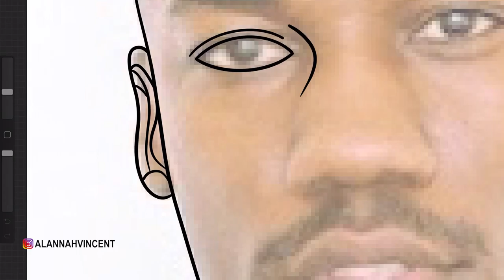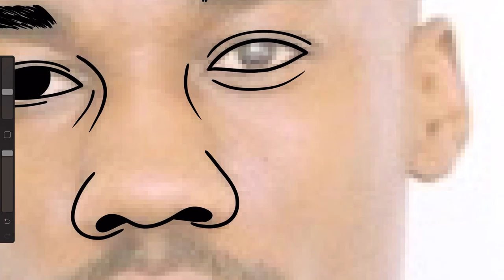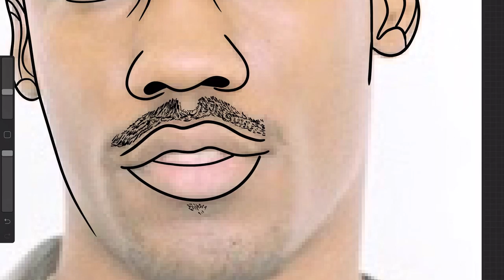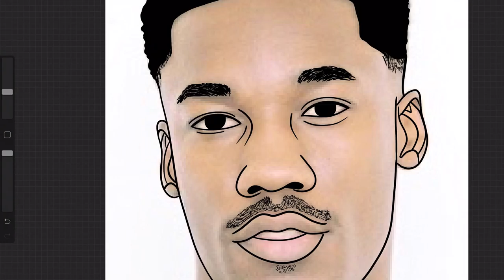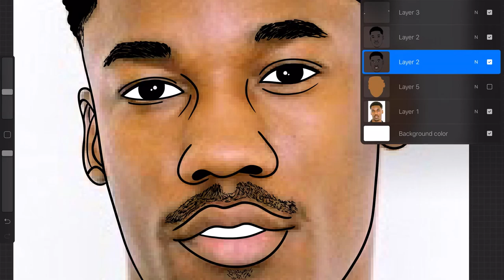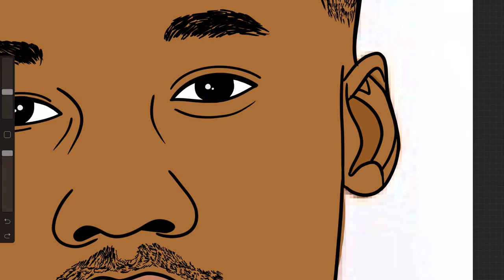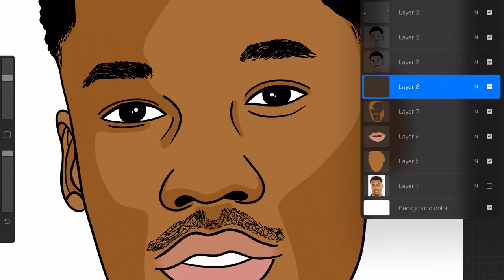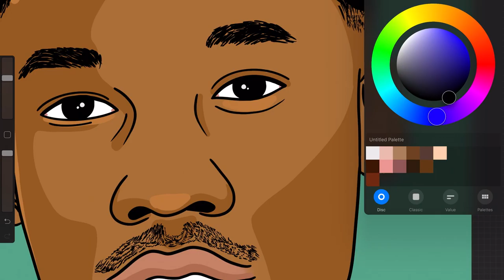Giveon (Speed Art) (How to Cartoon Yourself)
Be Blessed
Stay Blessed